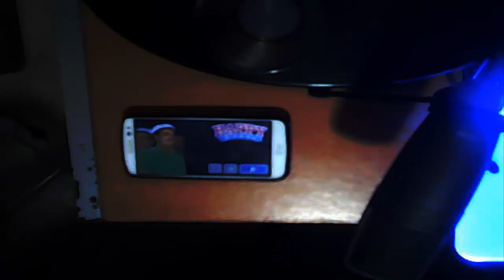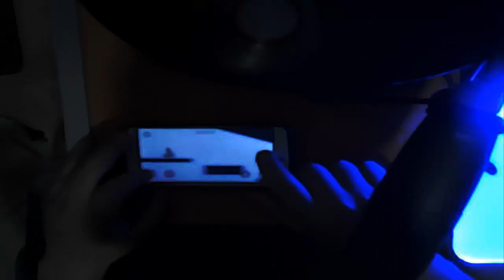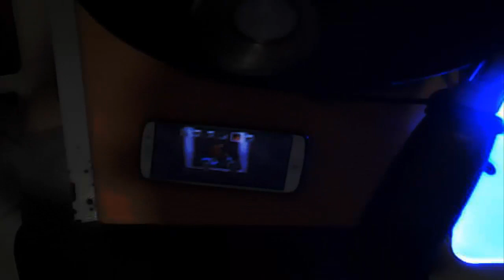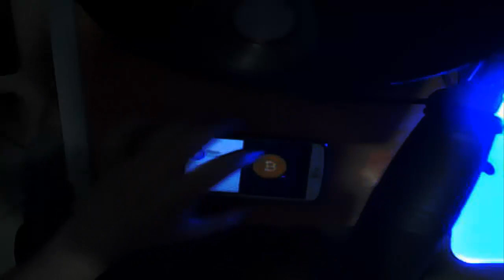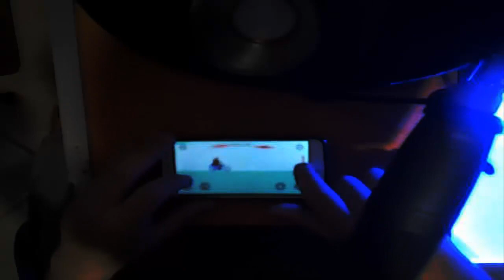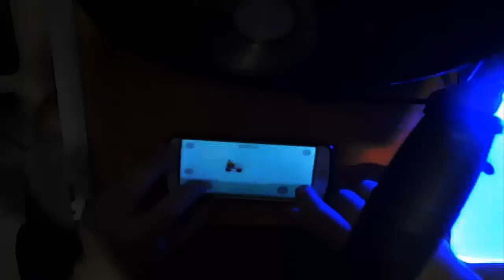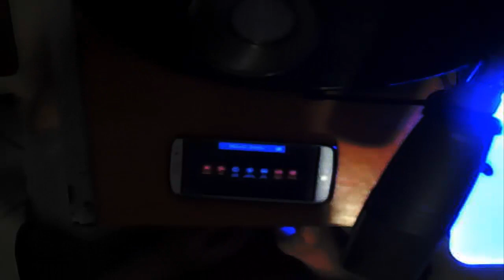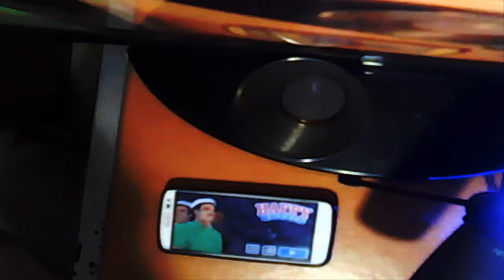alejo juega happy wheels en version android parte 17 final conociendo el modo libre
bueno agente el ultimo esta el especie de modo libre que puedes jugar como select a character como seleccionar un personaje que puedes seleccionar cualquier personaje pero era parecido el modo libre y bueno juguemos agente